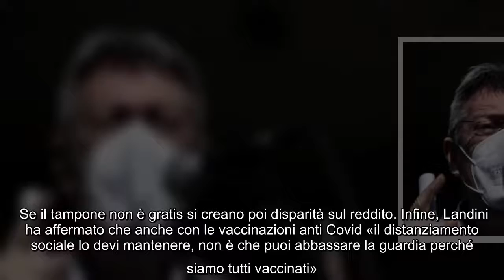Landini: «La Cgil avrebbe preferito l'obbligo vaccinale per tutti»